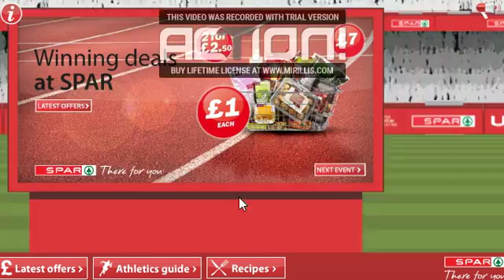ULTIMATE ATHLETICS | EL JUEGO CON ANUNCIOS DENTRO DEL PROPIO JUEGO